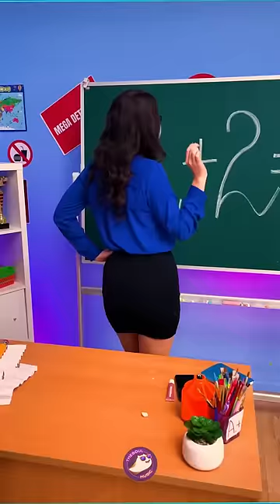Hilarious Classroom Pranks 😂 Listen Sue DJ, Polar, La La Life - Call 911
MUSIC 🎸🤘🎼🎵